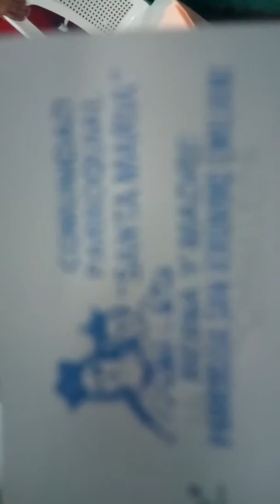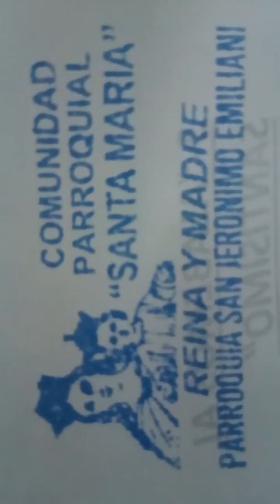COMUNIDAD SANTA MARIA REINA Y MADRE HORA SANTA 6